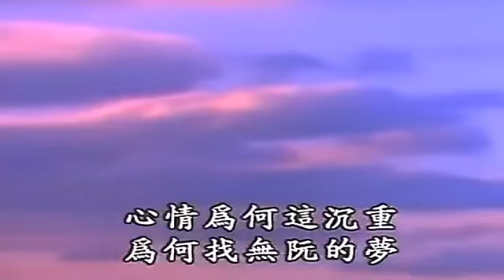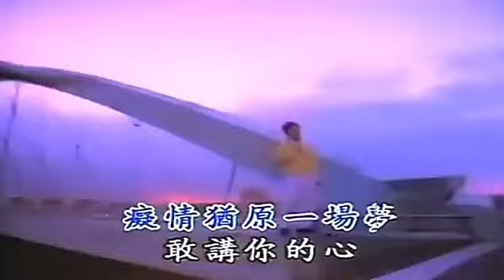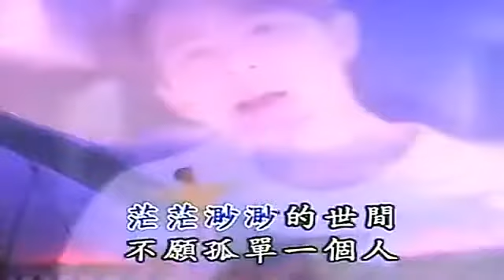孫協志 💝 【心事】1995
首張專輯《心事》
語言：台語
發行日期：1995年1月
唱片公司：大旗唱片